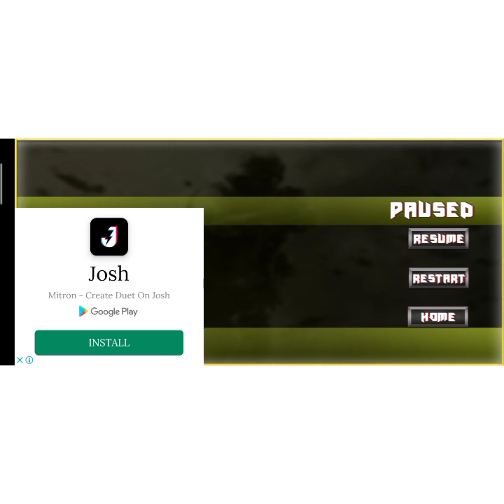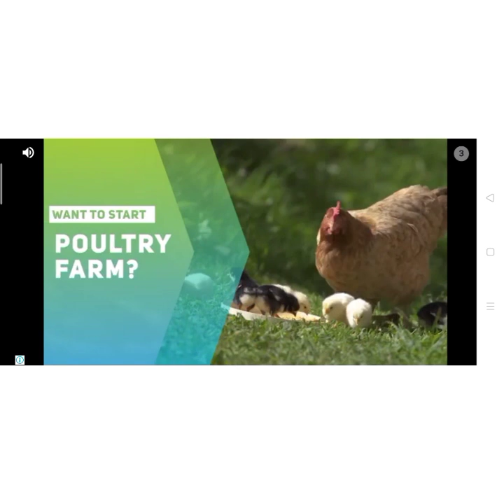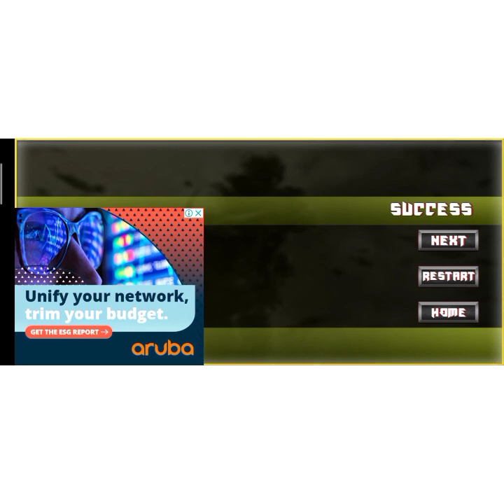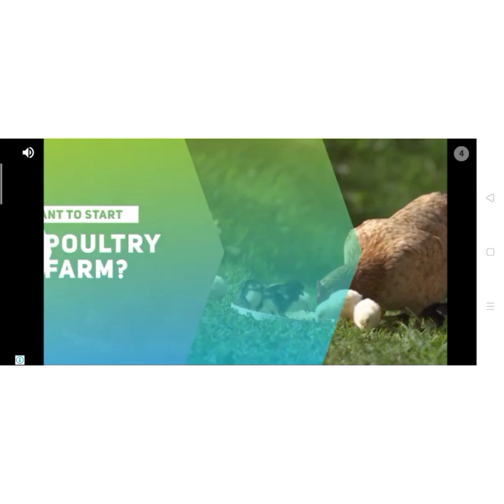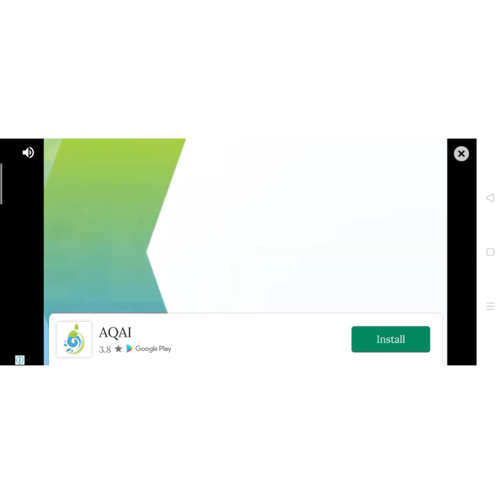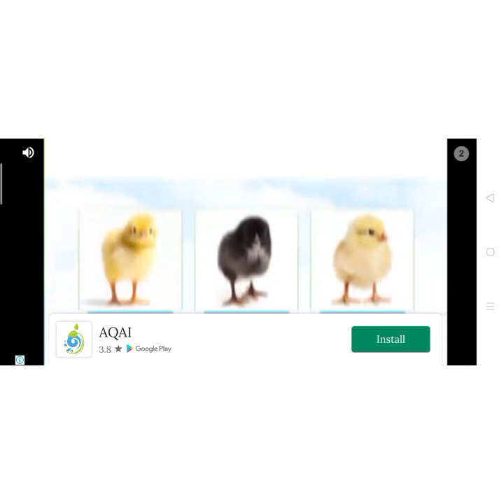bottle game in Rajavel please subscribe and thank you for subscriber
edit in inshot